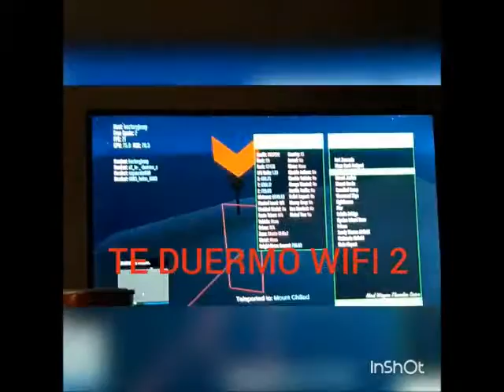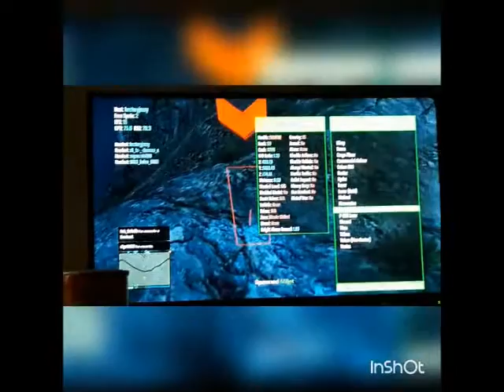TE-_-DUERMO copiando a TE HUMILLO con crew wifi inventada y update anti freezer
kien kiera la update k comente y me siga a mi canal gracia!!!